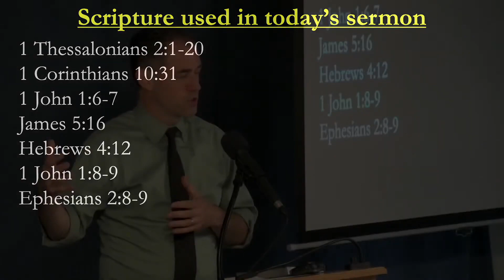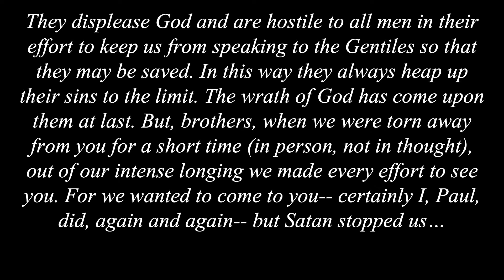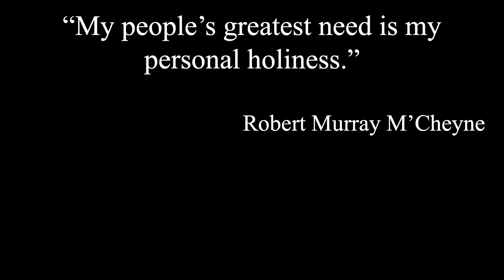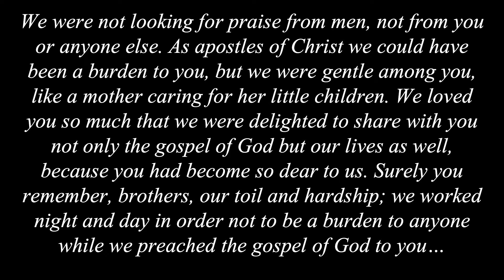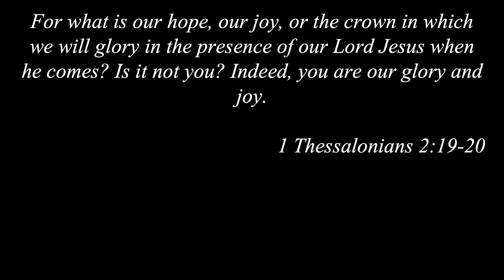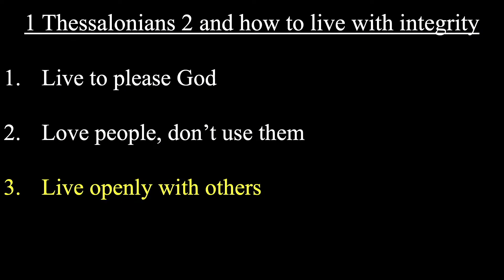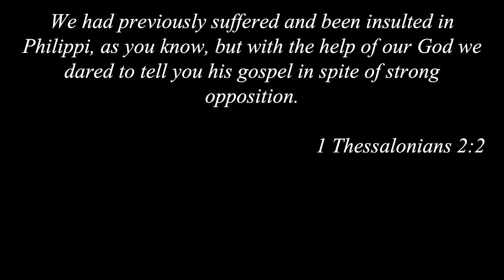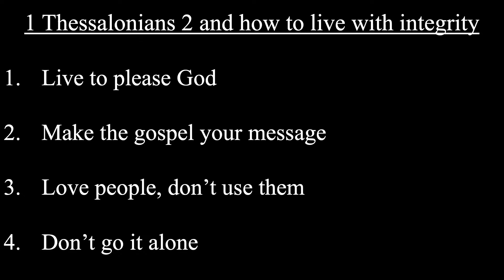How to live a life of integrity | 1 Thessalonians 2:1-20 | NewLife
In the third sermon in the 1 Thessalonians sermon series, preached on Sunday, September 24th, 2023, we look at 1 Thessalonians 2:1-20 and Paul's defense of himself and his message and what we learn about how to live a life of integrity.

Eric Stillman is the pastor of NewLife Christian Fellowship in Wethersfield, CT.